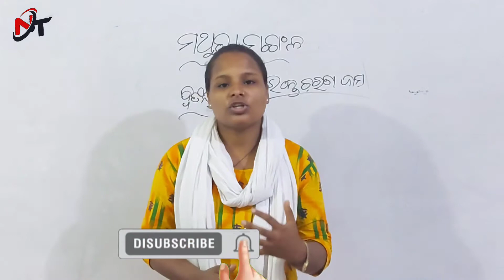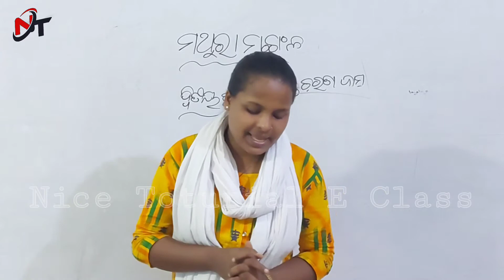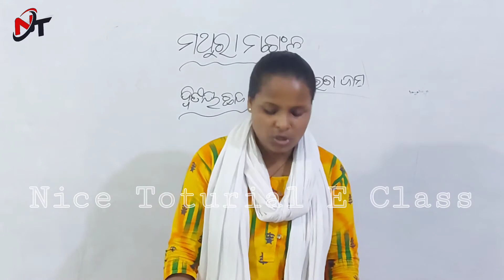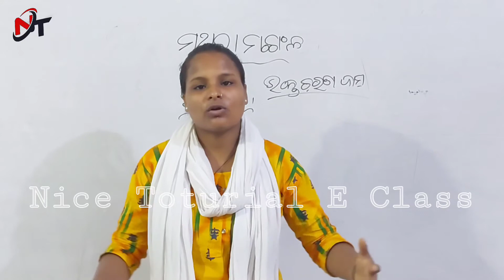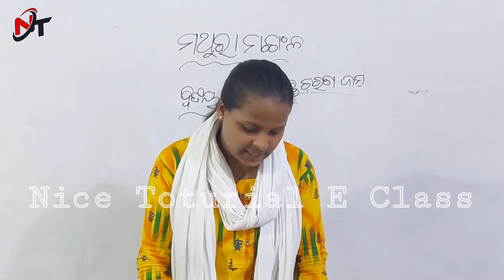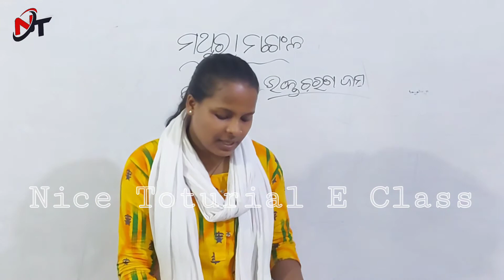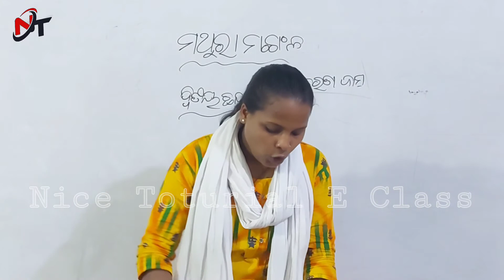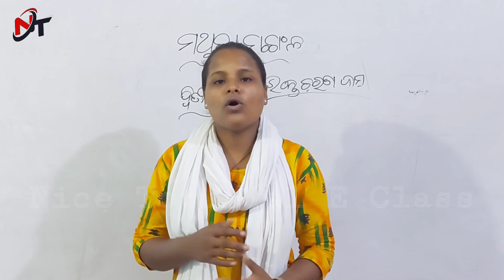ମଥୁରା ମଙ୍ଗଳ || Mathura Mangala || Class 11 Optional Odia || ଦ୍ଵିତୀୟ ଛନ୍ଧ || ଭକ୍ତଚରଣ ଦାସ || Part 7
+2 1st Year Arts In Odia Classes
Optional Odia
ଦ୍ଵିତୀୟ ଛନ୍ଧ
ମଥୁରା ମଙ୍ଗଳ Mathura Mangala
କବି - ଭକ୍ତଚରଣ ଦାସ
Part - 7